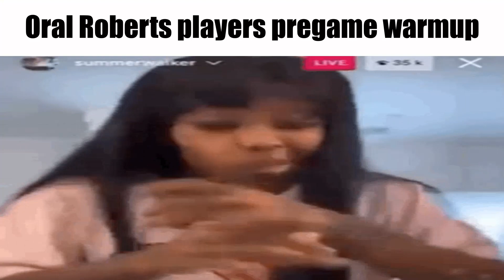March Madness Slander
Somewhat sequel to last year's video. Thanks again to Lemon Borf for the ideas.